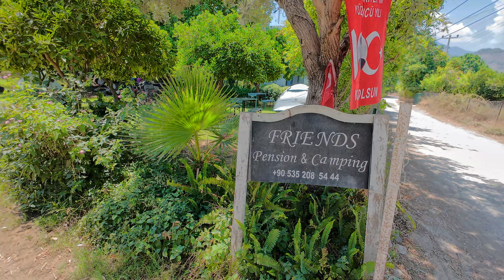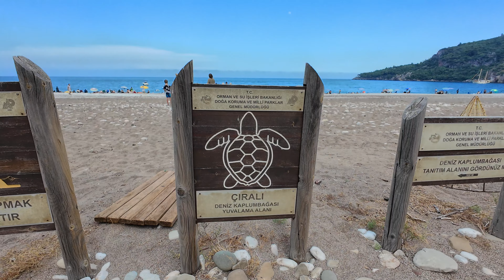Antalya Çıralı'da Kamp Yaptık | Çıralı Sahili ve Çarşısı | Мы разбили лагерь в Анталии Чиралы.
Antalya Çıralı'yı  anlatan bir vlog hazırladım arkadaşlar. Sahil ve çarşıdan görüntüler var videoda.Fiyatlarla ilgili sorularınızı yorumlarda cevaplayacağım.İyi seyirler diliyorum.

‼️Videolarımda görünen ürün veya ürünleri kendi paramla satın aldım ve videodaki firmalarla,markalarla aramda hiçbir sözleşme yoktur. Videolarımda marka veya firmalar göründüğü için reklam​ yazmak zorundayım. BİLGİNİZE‼️